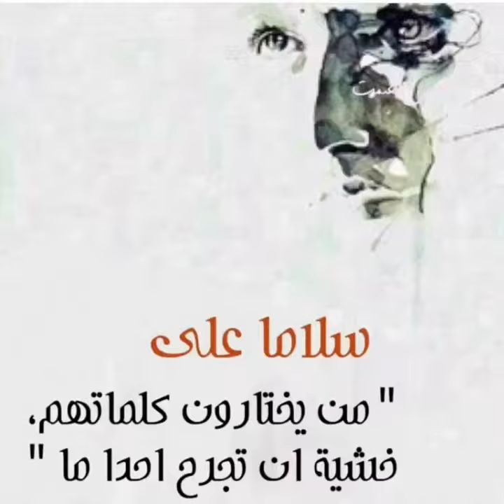مقولات واقتباسات ج /60